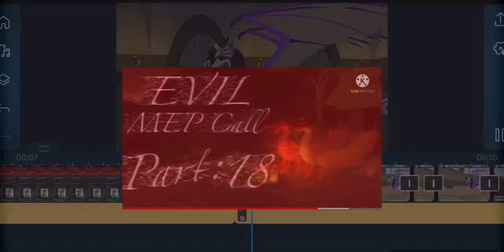Part 19 for Sunset the Skywing’s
Hype songs are my favorite for meps this was probably the longest mep to edit that I’ve ever done but I think it was all worth it!